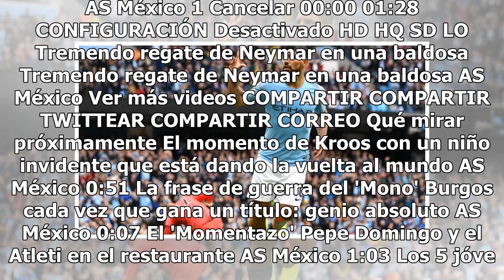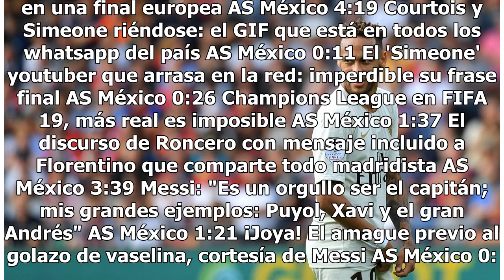Con hat-trick de Kun Agüero, el City avasalla en la Premier League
El vigente Campeón de la Premier League, el Manchester City, humilló 6-1 al Huddersfield, gracias a triplete del argentino Sergio Agüero, este domingo en la Fecha 2 de la liga inglesa. Agüero abrió la cuenta en el minuto 25 luego de una gran acción individual desde la media luna del área para zafars...